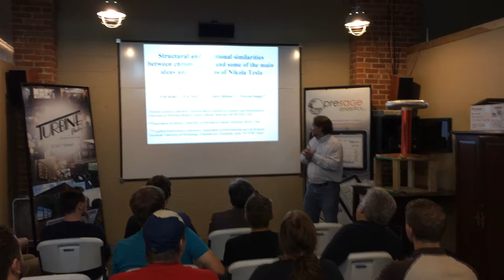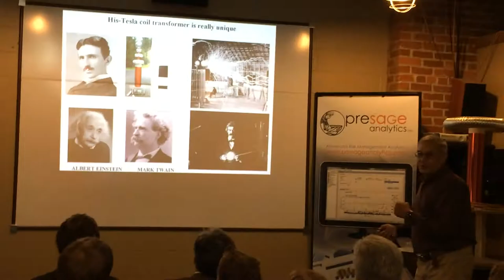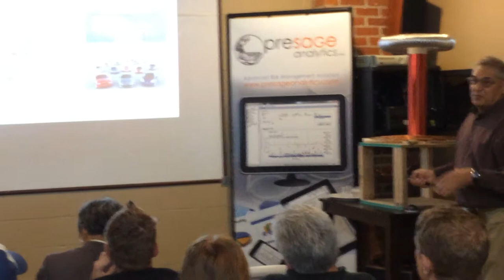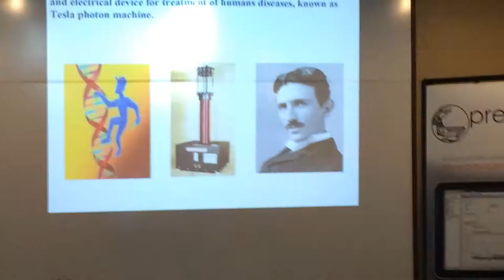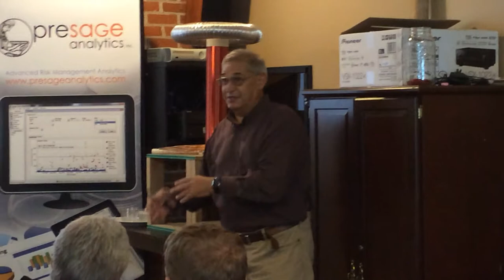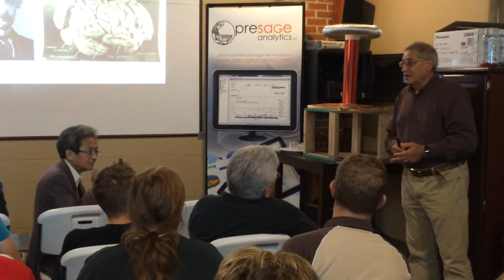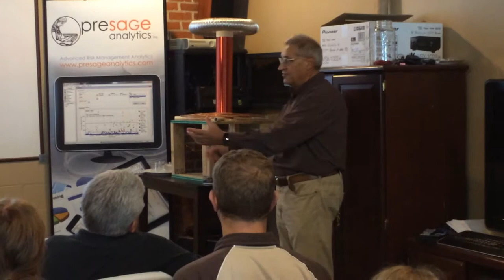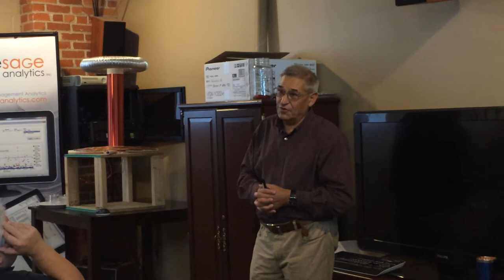Structural and functional similarities between chromosomes and Nikola Tesla's research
Turbine Flats is excited to host Ivan Kanev Stoyanov, Ph.D. and Prof. Akira Mizuno presenting their research on the similarities between chromosomes and the Tesla Coil.

Dr. Kanev is a Cytogenetic Technologist at the Monroe-Meyer Institute at UNMC and has been collaborating with Prof. Mizuno for over 6 years. The two have made startling discoveries relating both the structural and electro-chemical functionality of chromosomes to the design and functionality of the Tesla Coil, as well as other concepts and research put forward by Nikola Tesla a century ago. In 2007 Dr Kanev was named Man of the Year by the Institute for Bulgarians living in the United States for his accomplishments in science.

Akira Mizuno is currently a Professor of Ecological Engineering at with the Toyohashi University of Technology in Aichi, Japan. He has contributed significantly to the application of nonthermal plasmas in environmental protection and is credited with the invention of the combination of pulsed discharge plasma with TiO2 catalyst. Prof. Mizuno has not only made contributions in nonthermal plasma processes, but also contributed to the development of the field of application of electrostatics such as particle charging by electron beam, electrostatic precipitation, electrical sterilization, weed control by electrical discharge, and manipulation of fine particles including individual cells and DNA molecules using electrostatic force and laser optical force. His method of using laser manipulation with bead-clustering has provided a simple and reliable way to handle single molecules.